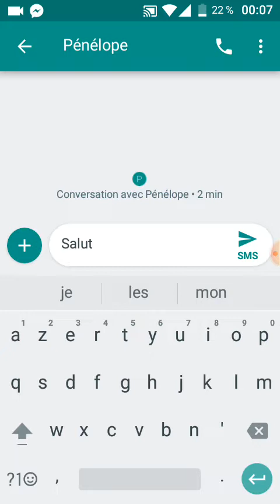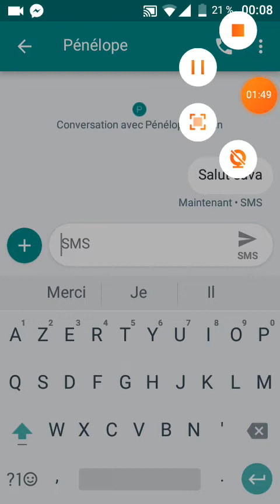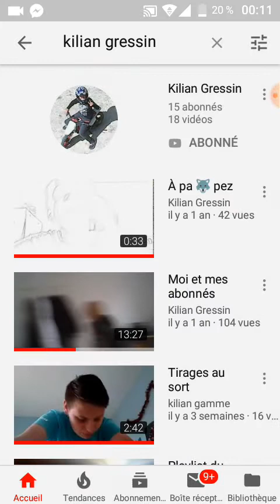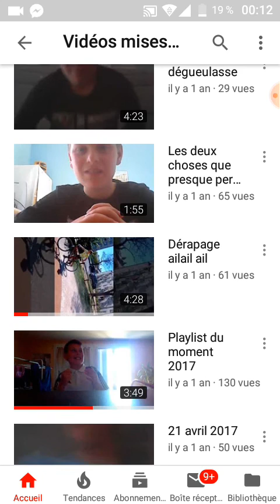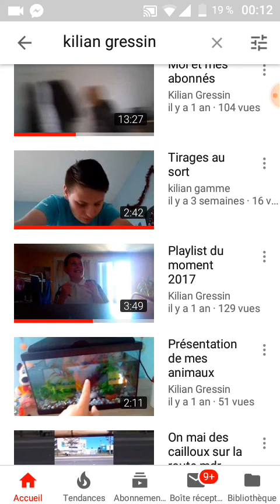Je vous présente mon ancien chaine YouTube